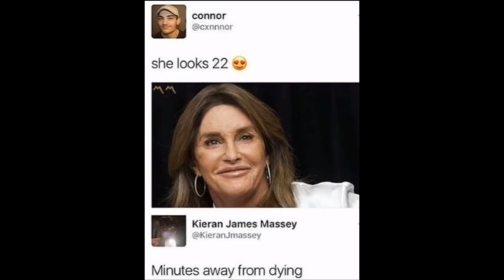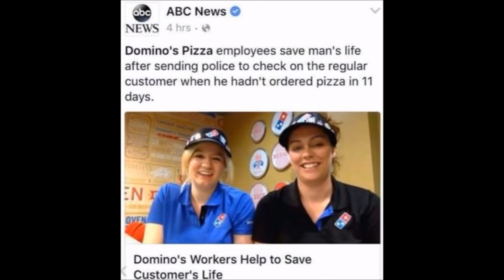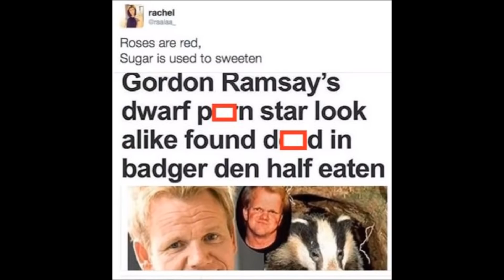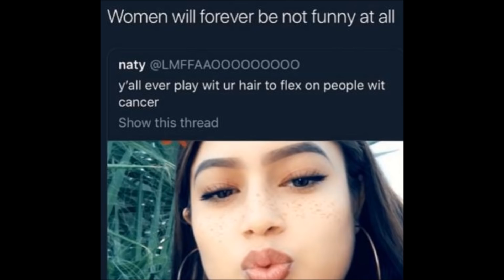Awesome pics to finish your work week Part 2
Awesome pics to finish your
work week Part 2